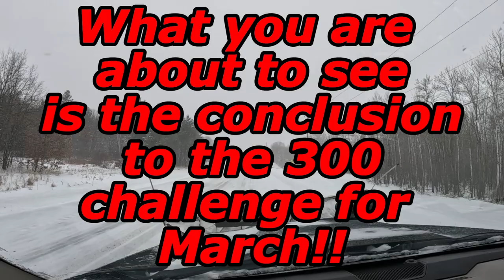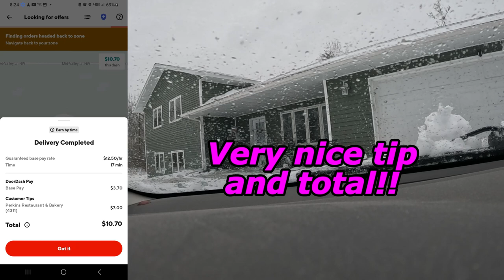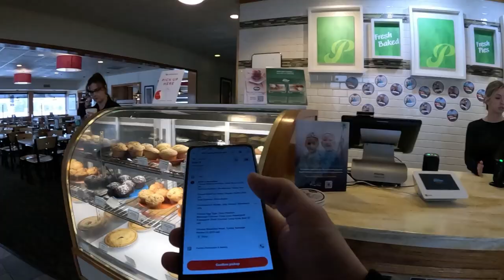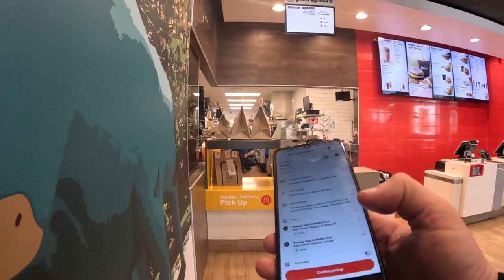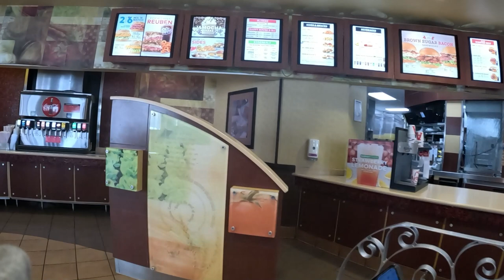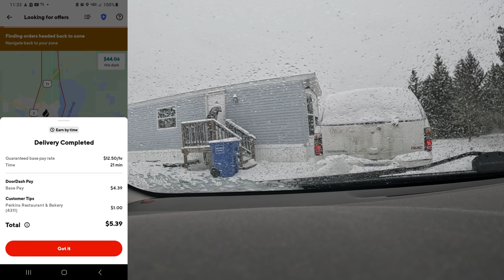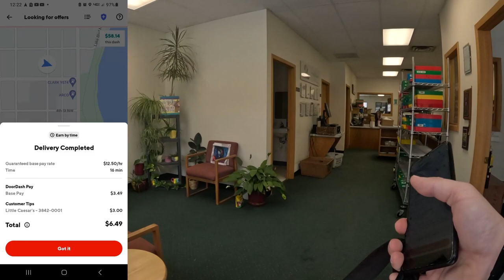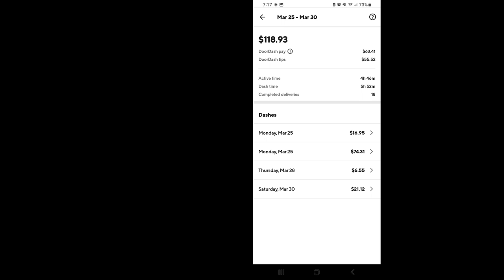The Winner Is.........DOORDASH!!!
Goals are sometimes meant to be broken and sometimes are meant to stay strong and in the case of the March 300 Challenge well, that goal will have to be tried another time. Ride along as I finish up the month and the challenge in this video!